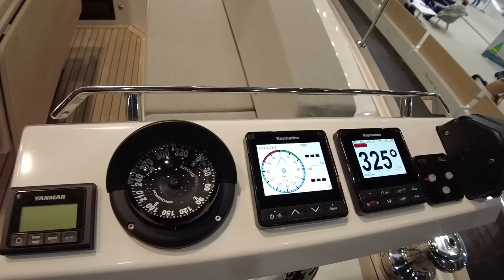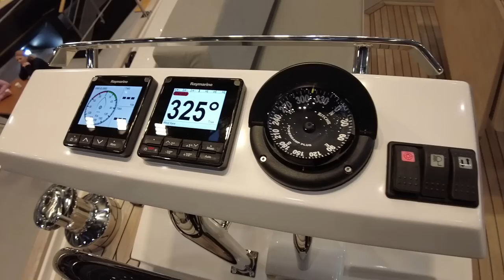Amazing 15m sailing boat 2023 by Wauquiez Pilot Saloon 48